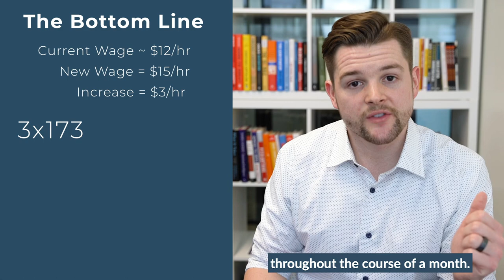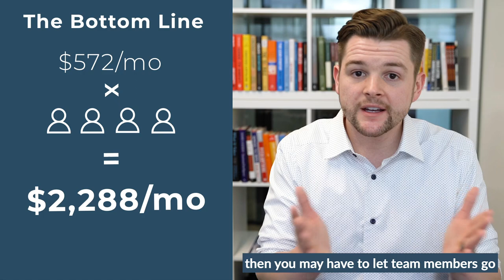How The $15 Minimum Wage Will Affect Insurance Agents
Joe Biden's administration has flagged the introduction of the federal $15 minimum wage as a key priority.⠀
With the Democrats controlling both the House and the Senate, it is very likely that this minimum wage will become a reality in the near future.⠀
This wage increase could have huge implications for businesses across the country.⠀
But how will this affect insurance agents?⠀
What can agents do TODAY to absorb these additional costs and not have to let their team members go?⠀
This video will cover exactly that 👆⠀
If you want the resources that I referred to in this video, then you can get them